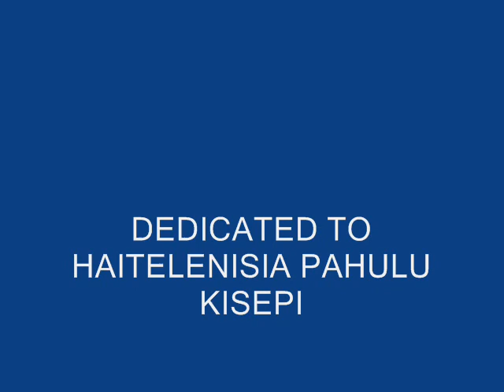HAITELENISIA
Composed & Performed: 'Ulise Pole'o Tokoma'ata